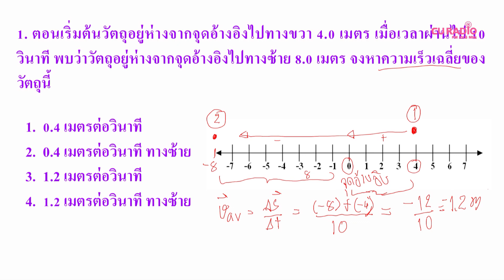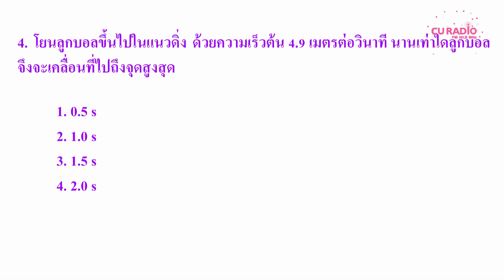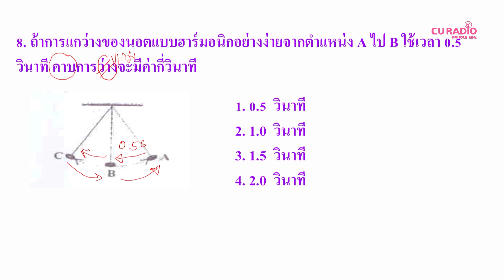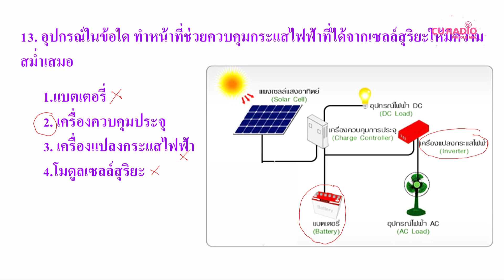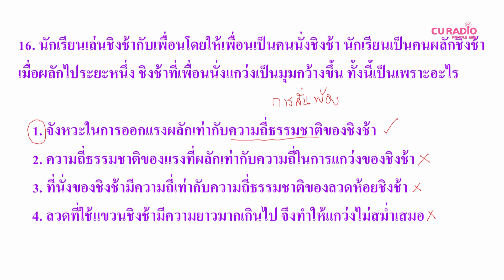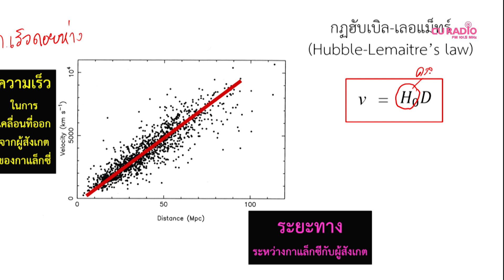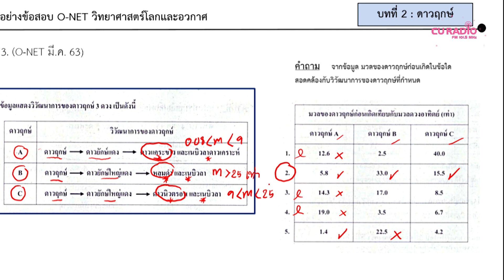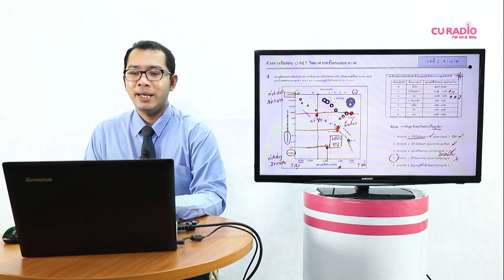วิชาวิทยาศาสตร์ ตอนที่ 37 (สรุปบทเรียนฟิสิกส์และโลกอวกาศ)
โดย ผศ.อมรรัตน์ บุบผโชติ และ อาจารย์วิทยา อินโท
อาจารย์ประจำกลุ่มสาระการเรียนรู้วิทยาศาสตร์ โรงเรียนสาธิตจุฬาลงกรณ์มหาวิทยาลัย ฝ่ายมัธยม